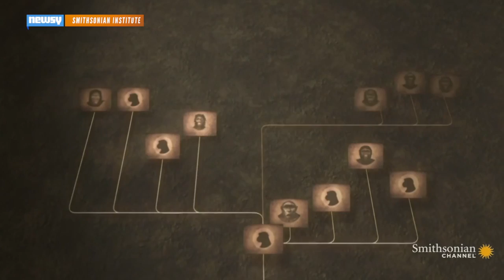What An Ancient Jawbone Could Tell Us About Human Evolution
A 2.8 million-year-old jawbone could represent the most ancient member of our genus ever discovered.